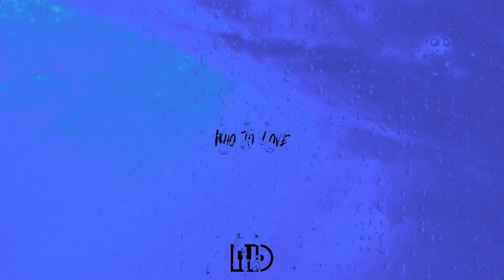(FREE) Lil Baby Type Beat - Who To Love (Prod. MikeSpinz)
Who To Love  | Prod. MikeSpinz

READ!!!
-This free tagged version is available for non-profit, listening purposes only.